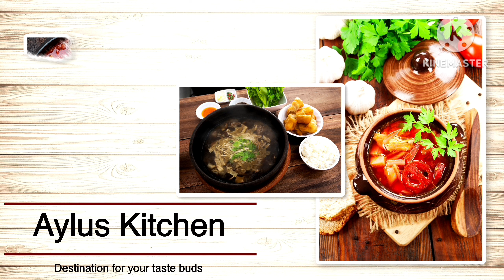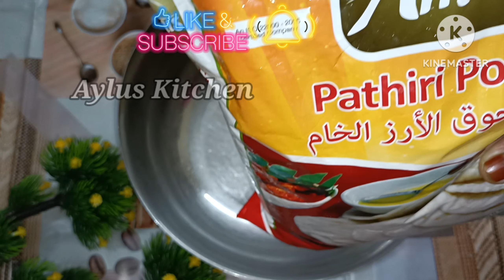മീൻപത്തിരി ഇത്രയും എളുപ്പത്തിലോ😱ഇനി നിങ്ങൾക്കുമുണ്ടാക്കാം നിമിഷനേരംകൊണ്ട്💯easy & tasty meen pathiri🤤